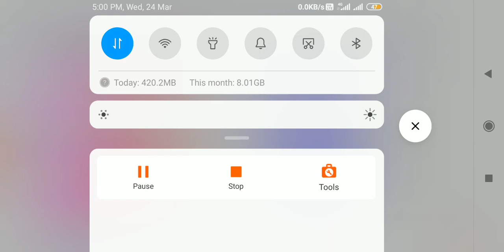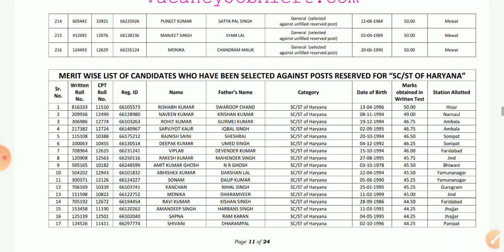clerk final result # punjab and haryana high court clerk result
punjab and haryana high court clerk result

ssc result
hssc update
hssc result
hssc news
saksham yuva salary
saksham news

our telegram chanal